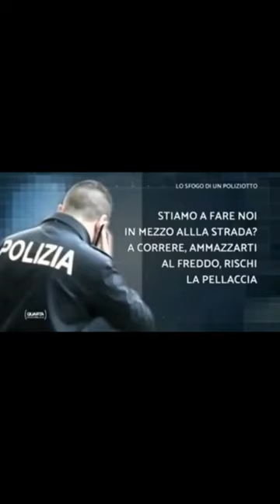Appello delle forze dell’Ordine alla Magistratura: Pene più giuste e severe!!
La polizia in questo filmato divulgato da NICOLA PORRO a QUARTA REPUBBLICA (RETE 4), chiede pene più severe e giuste per si macchia di reati gravi e ignobili. Pene che ricompensino gli sforzi dellle forze dell’Ordine che rischiano la Vita ogni santo giorno!!!